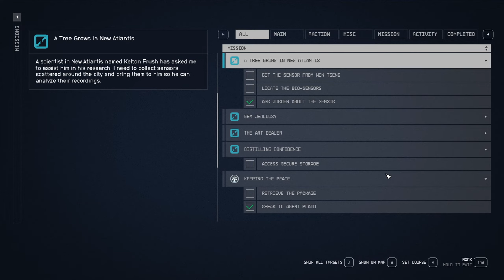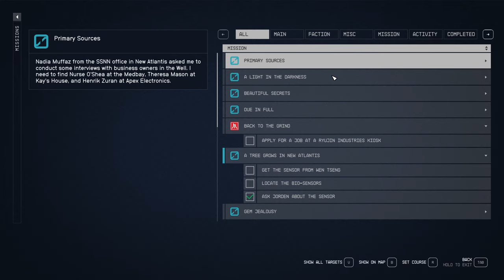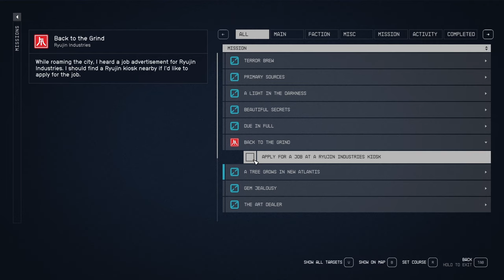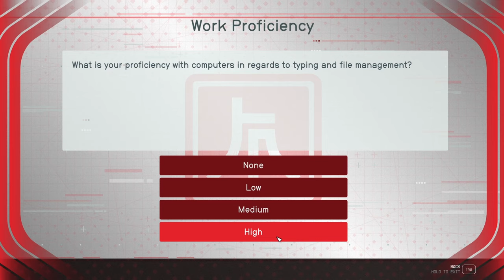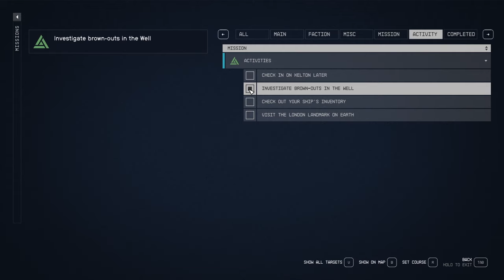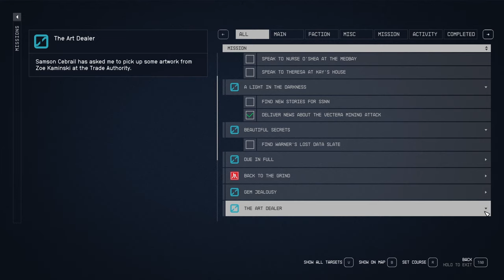Starfield How to get started Part 5 Beginner's guide and Walkthrough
We continue to pick up and complete quests by exploring the Mast, Commercial and Residential sections of New Atlantis.